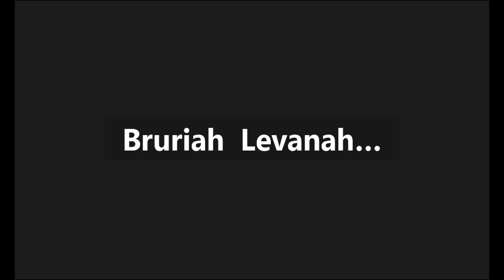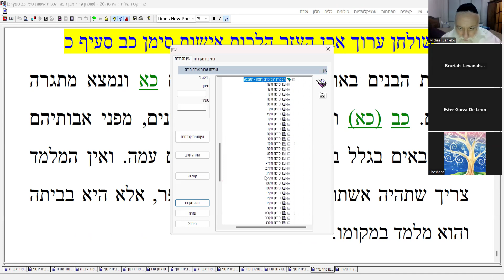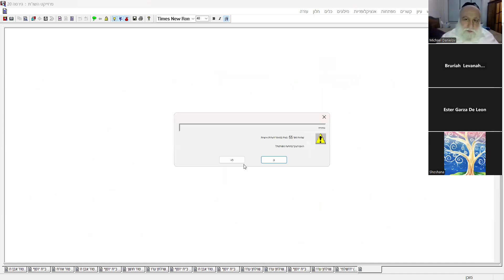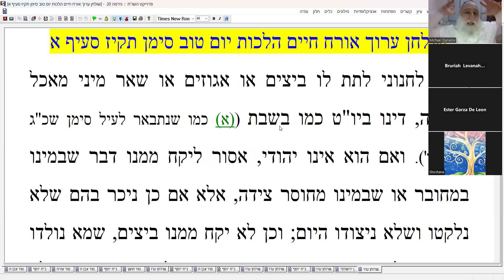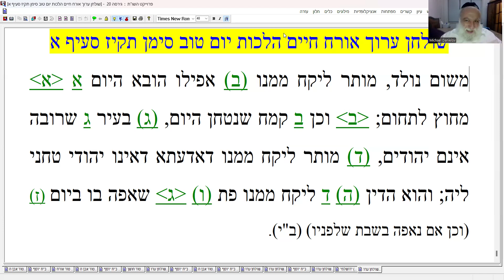RABBI MICHAEL DANIELOV TUR/BET YOSEF/SHULCHAN ARUCH PART 384 LAWS OF FESTIVALS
TUR/BET YOSEF/SHULCHAN ARUCH PART 384
 LAWS OF FESTIVALS